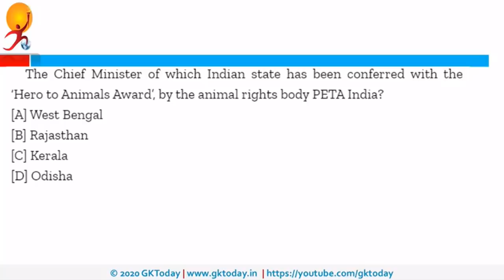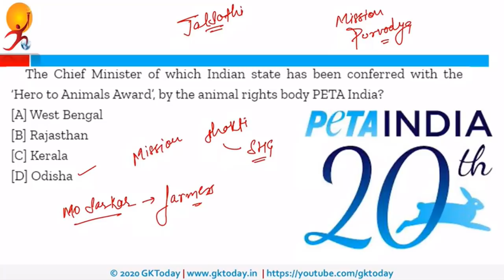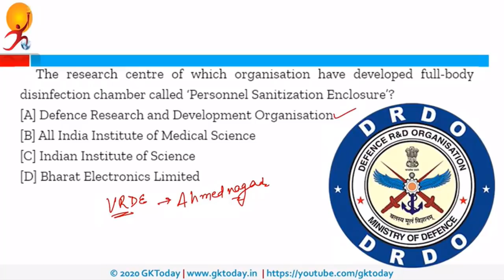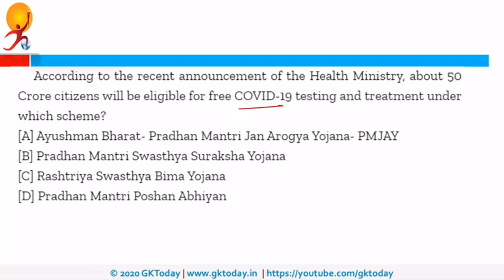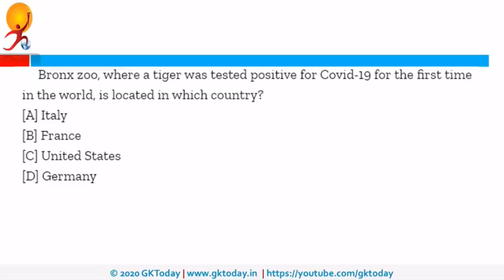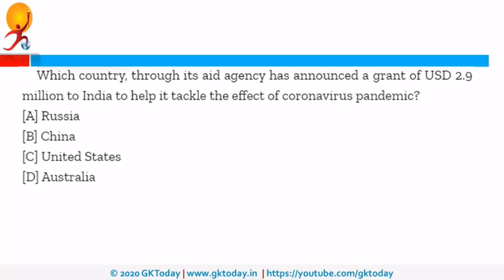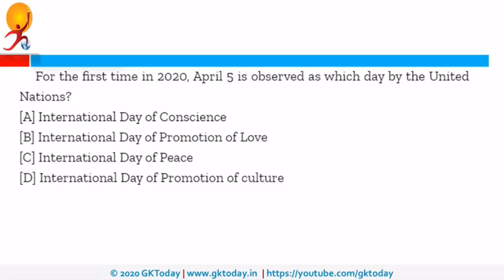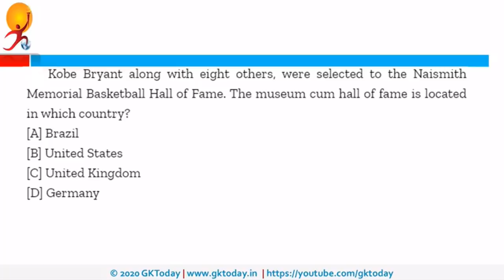8 April 2020 Current Affairs | Daily Current Affairs | Current Affairs In English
In this Daily Current Affairs series today 8 April 2020 Current Affairs are covered. The Current Affairs are covered in English in quiz format.  You can read English current affairs on our app.